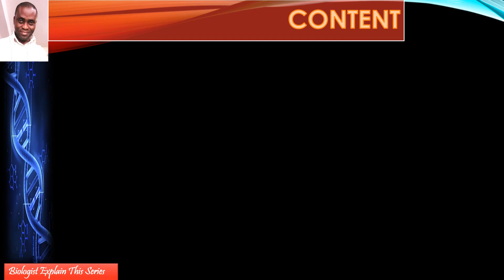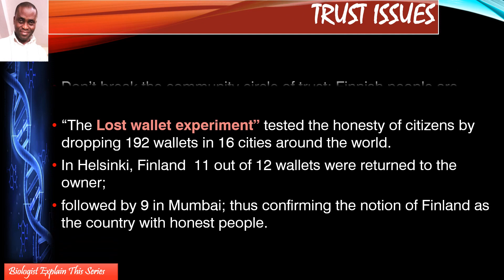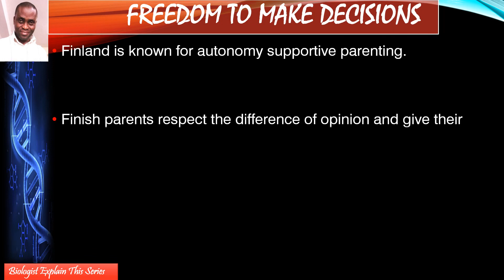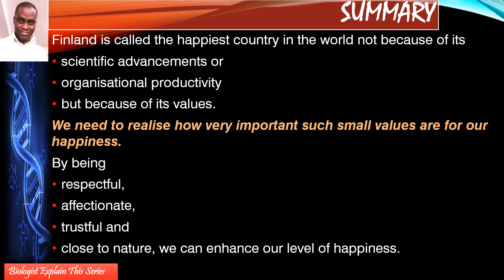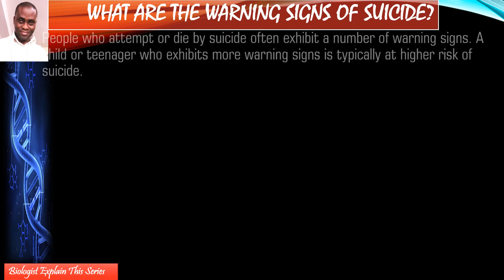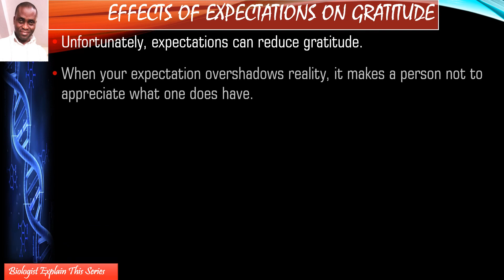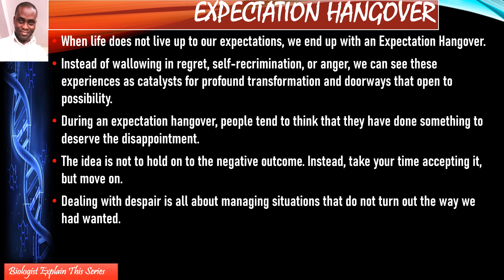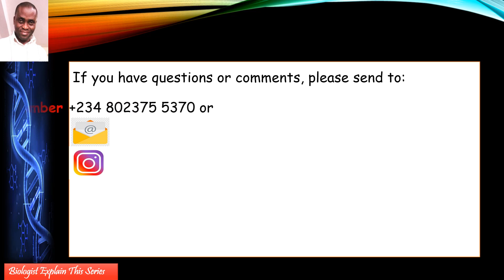If You Wanna Be Happy 1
Do you know how unrealistic expectations killed Michael Jackson?
How happy are you, really?
Do you know about International Day of Happiness?
Which country is ranked the Happiest Country and why?
How can we manage failed expectations?
How can suicidal tendencies be prevented and what is expectation hangover?
What chemicals help us to be happy?
This video answers these questions and more...